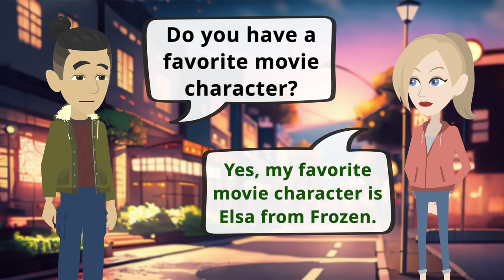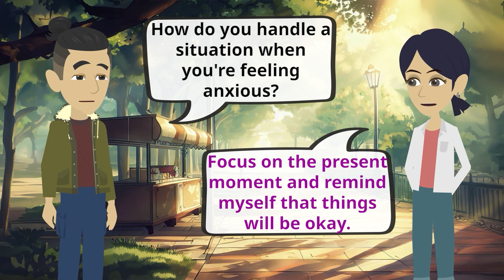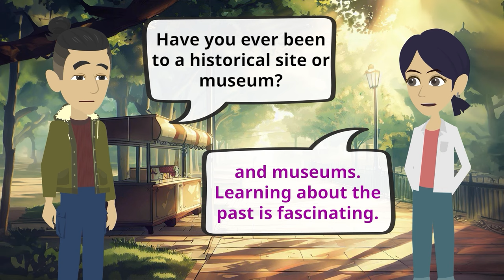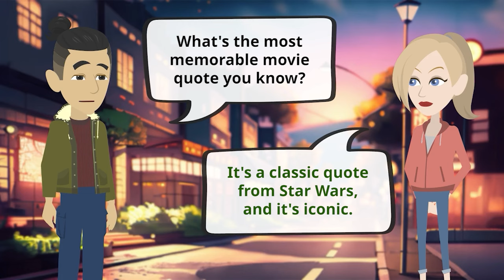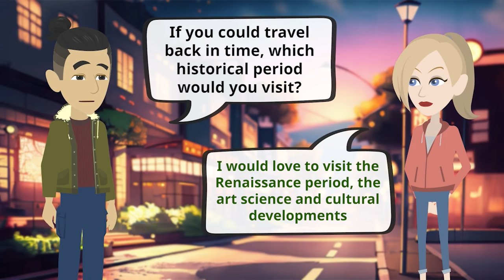English Conversation Practice (Episodes 1-5) | 1000+ Questions and Answers in English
Improve your English with this engaging question and answer practice video! Explore a wide range of topics as we cover 1000+ short questions and answers in English. Enhance your speaking and listening skills while gaining confidence in everyday conversations. Whether you're a beginner or intermediate learner, this video is perfect for you! Join us and master English communication with ease.